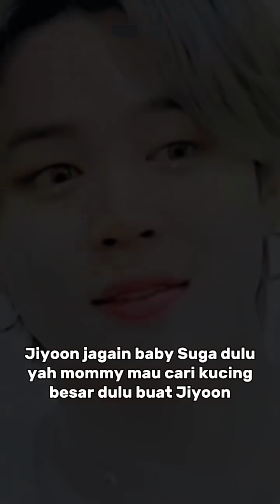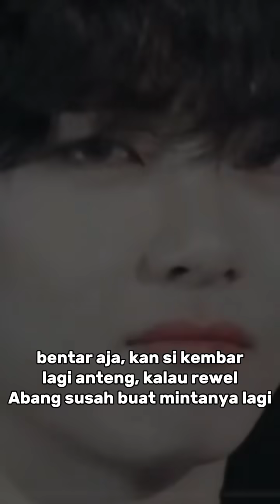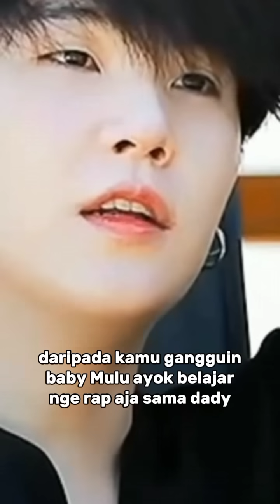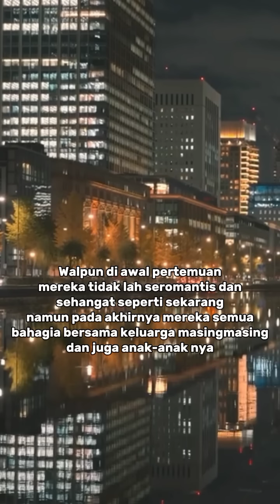between love and friends vminkoo selesai...